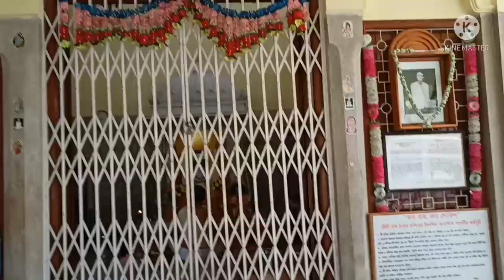Surprised Birthday/আমার জীবনের এই গুরুত্বপূর্ণ দিনটা এইভাবে কাটাব কখনোই ভাবিনি/cradit goes to my son